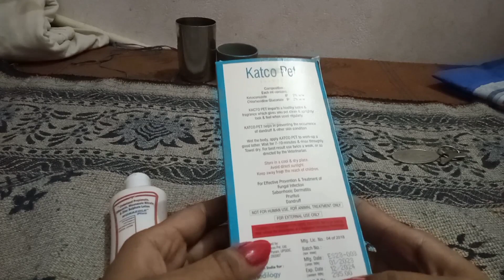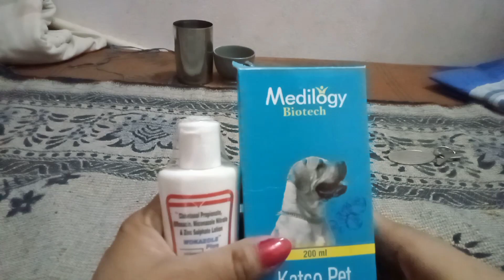डॉग का बाल उड़ रहा हो तो कोन शैंपू इस्तेमाल करना चाहिए 🐕Katco Pat Shampoo and Wokazole plus Lotion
डॉग का बाल उड़ रहा है तो कौन सा शैंपू इस्तेमाल करना चाहिए 🐕Katco Pat Shampoo and Wokazole plus Lotion

 Katco Pat Shampoo
डॉग को कौन सा शैंपू लगाएं
डॉग का बाल उड़ रहा है
डॉग का शैंपू
के लिए शैंपू
कौन सा शैंपू बढ़िया है
बढ़िया वाला डॉग का शैंपू